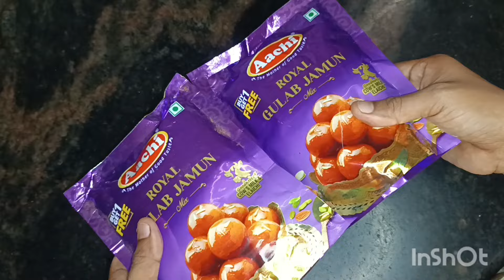தீபாவளிக்கு 10டிப்ஸ் விரிசல் இல்லா குலோப்ஜாமுன் இப்படி செய்ங்க